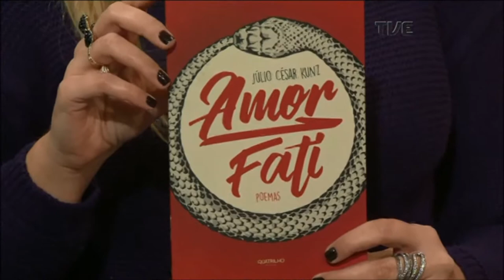Estação Cultura | TVE - Angélica Rizzi - 18/07/17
O Estação Cultura desta terça, dia 18, nós falamos do primeiro Festival de Monólogos que ocorre em Porto Alegre no Teatro Nilton Filho. Mais, uma mostra coletiva de quatorze artistas do Instituto de Artes da UFRGS, intitulado Curucu no Parquet. E, também, uma entrevista com o poeta Júlio César Kunz, que está lançando seu primeiro livro. E a música de Angélica Rizzi, acompanhada de Tony de Lucca.